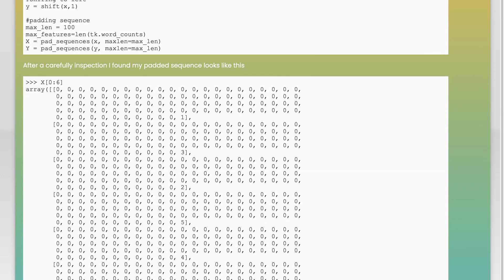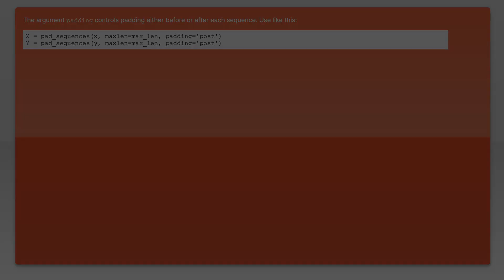How should we pad text sequence in keras using pad_sequences?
python: How should we pad text sequence in keras using pad_sequences?

Related to: python, neural-network, keras, lstm